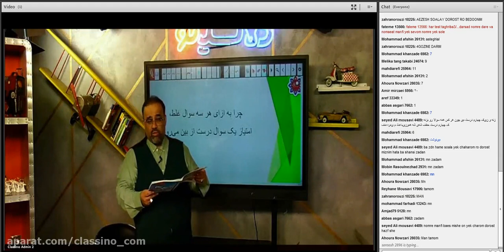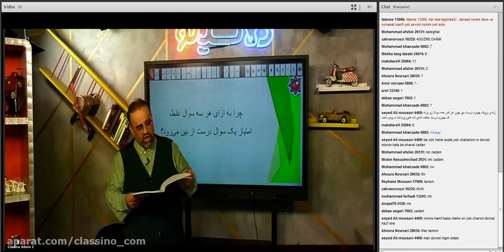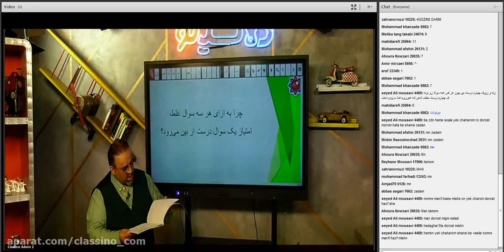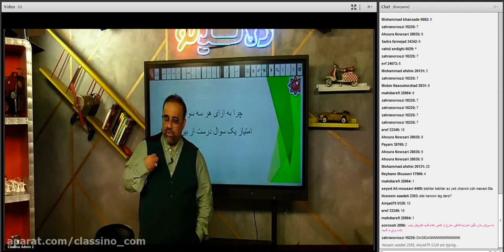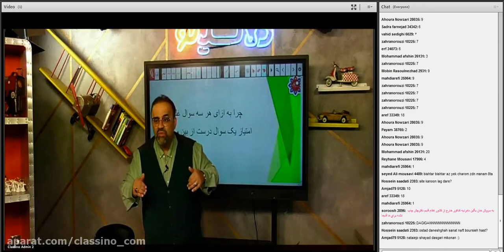Everythings you need to know about applied education systems